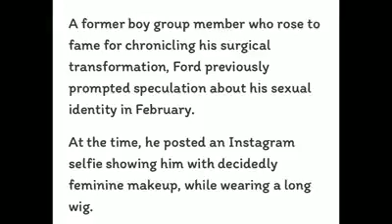MARLOU A. K. A XANDER FORD NAGPALIT NA NG ANYO???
Panoorin ang kanyang rebelasyun